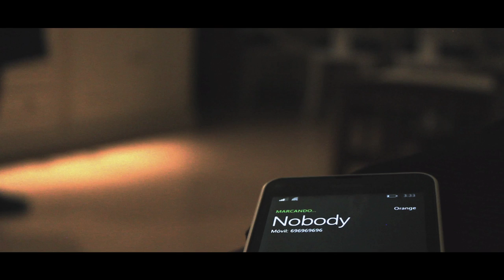Teresa Romero's ghost: a short film